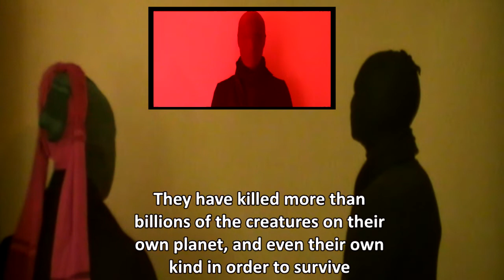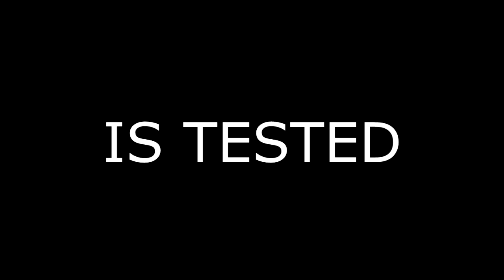Alienated Choice Trailer One - Red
IMY 211 Project Trailer One - Red